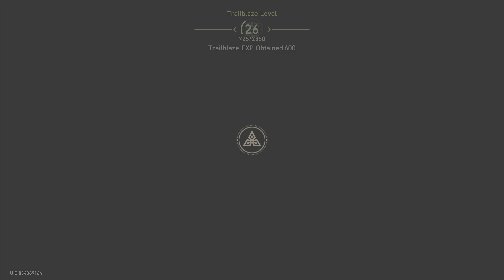May'75, Firefly, Serval & Natasha vs Automaton Grizzly & Direwolf in Honkai: Star Rail [4K HDR] 🎮🇲🇾